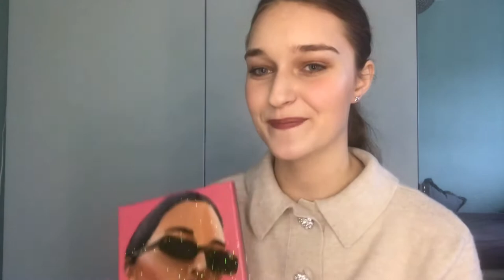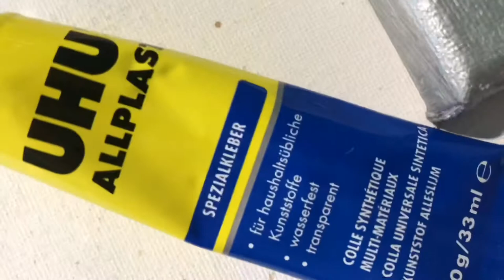Bilder für TikTok malen👩🏼‍🎨 -speed painting/Tutorial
In diesem Video male ich 3 Bilder für TikTok. Die passenden TikTok’s sind schon online. Wie immer verwende ich Acrylfarbe.
Vorschläge? Lasst es mich gerne wissen. Alle Inspirationen findet ihr auf meinem Pinterest Account.